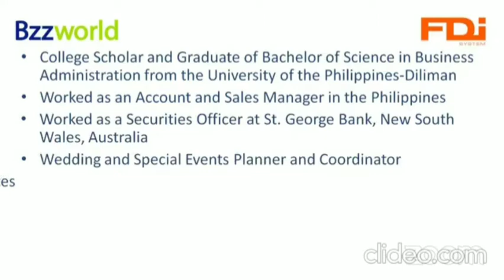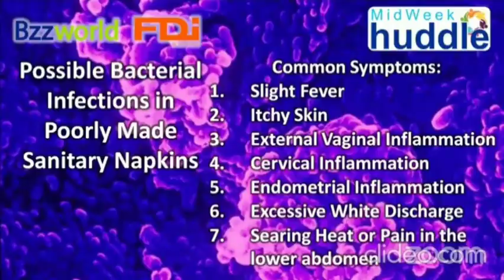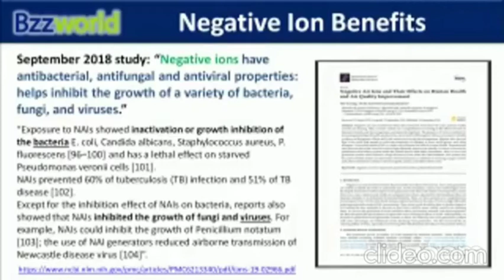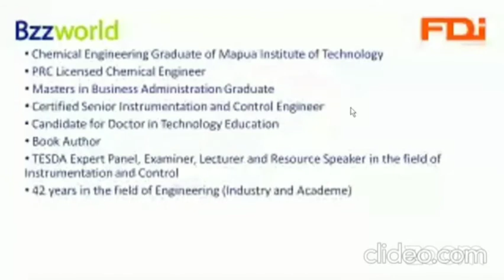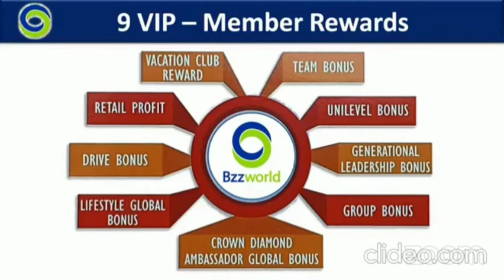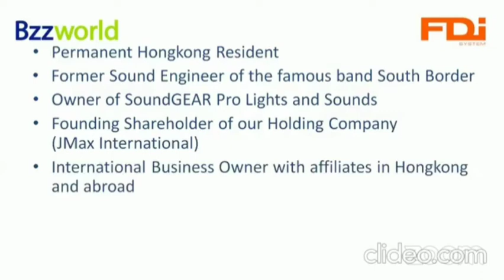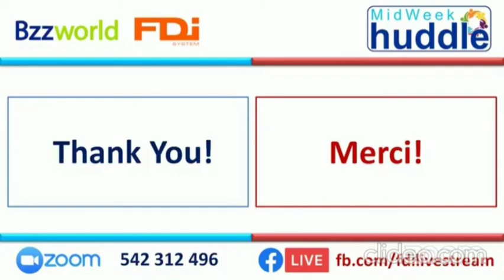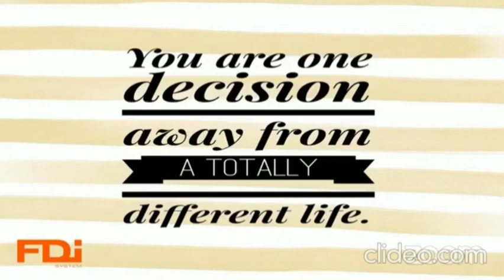Health and Wellness Talk December 2, 2020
(English) Learn about the safest and highly-certified NegativeIons napkins and pantiliners in the world today, AngelsSecret in this Health and Wellness Talk.